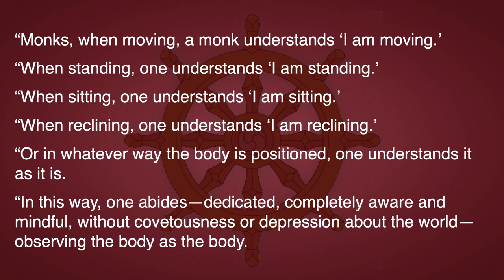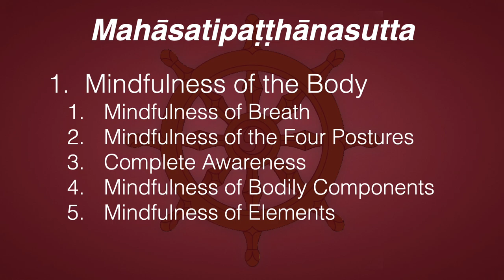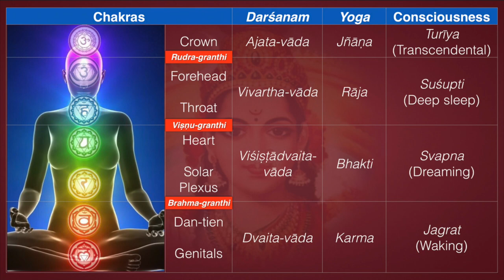Mahāsatipaṭṭhānasutta 1.2—Mindfulness of the Four Postures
This series is classified Vivartha-vāda | Rāja-yoga | Ājñā-cakra | Mindfulness

“Monks, when moving, a monk understands ‘I am moving.’
“When standing, one understands ‘I am standing.’
“When sitting, one understands ‘I am sitting.’
“When reclining, one understands ‘I am reclining.’
“Or in whatever way the body is positioned, one understands it as it is.
“In this way, one abides—dedicated, completely aware and mindful, without covetousness or depression about the world—observing the body as the body."